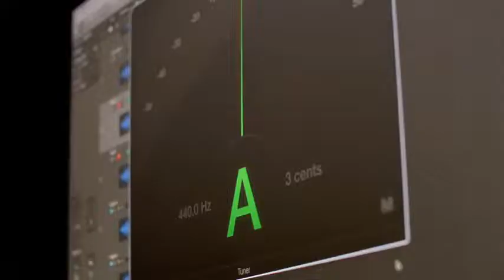သစ္စာမပျက်ကြေး (Thit Sar Ma Pyat Kyay) - Instrumental Cover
Instrumental Cover - သစ္စာမပျက်ကြေး (Thit Sar Ma Pyat Kyay)

(Thit Sar Ma Pyat Kyay) is a song about a love that transcends distance and time, and the promise to love with utmost devotion.

Ni Ni Khin Zaw's classic rendition of it was one of my first experiences listening to Myanmar pop when I started my journey in Myanmar in 2016. It’s been one of my favorites ever since and I’ve always wanted to perform it sometime. Esther DCS's winning performance of it on Myanmar Idol made it a ear worm for me again over the last few weeks. Thank you to Thaw Moe Sett (Composer), Su Zar Zar (Myanmar Harp) and Myo Zaw Htet (Keyboard) for the fun collab on this music video, and Rosewood Yangon for sparking this new friendship!

Audio recording: Story Board Movie Studio
Audio post-production: Myo Zaw Htet
Music video production: Tagu Films